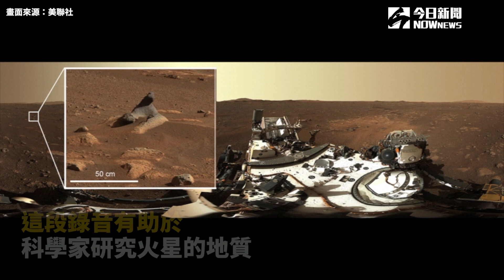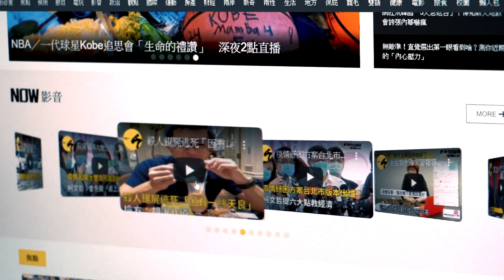NASA曝光「毅力號」最新錄音！ 激光敲擊岩石聲